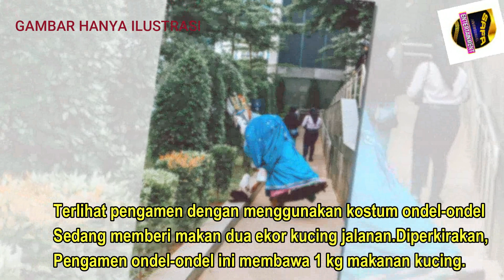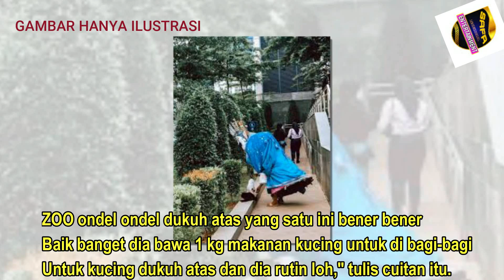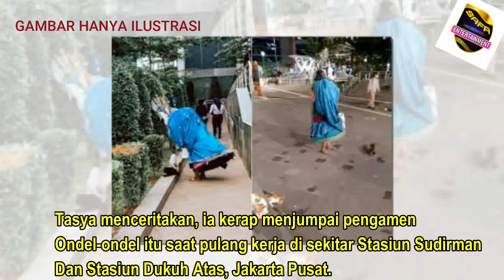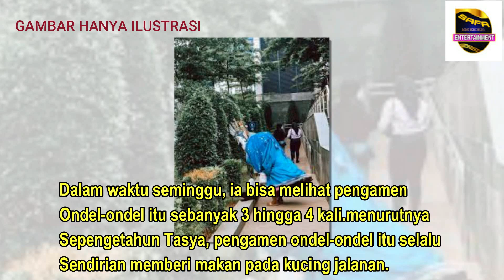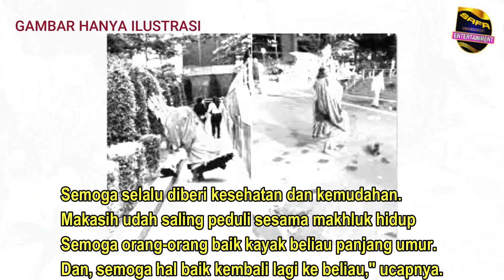Viral Pengamen Ondel-Ondel Beri Makan Kucing Jalanan Ini Faktanya.....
Sebuah foto seorang pengamen ondel-ondel sedang memberi makan kucing jalanan, viral di media sosial.Foto ini pertama kali terungkap pada akun cuitan Twitter @zoo_fess, Sabtu (13/3/2021).Terlihat pengamen dengan menggunakan kostum ondel-ondel sedang memberi makan dua ekor kucing jalanan.

Diperkirakan, pengamen ondel-ondel ini membawa 1 kg makanan kucing.
"ZOO ondel ondel dukuh atas yang satu ini bener bener baik banget dia bawa 1 kg makanan kucing untuk di bagi-bagi untuk kucing dukuh atas dan dia rutin loh," tulis cuitan itu.Cuitan ini berhasil menyita perhatian warga Twitter, hingga mendapat 21,9 ribu like.Beberapa warganet juga ikut memberi respons atas foto ini.Ada satu tanggapan warganet dengan akun Twitter @fatchincilla mengaku sempat menjumpai pengamen ondel-ondel ini.